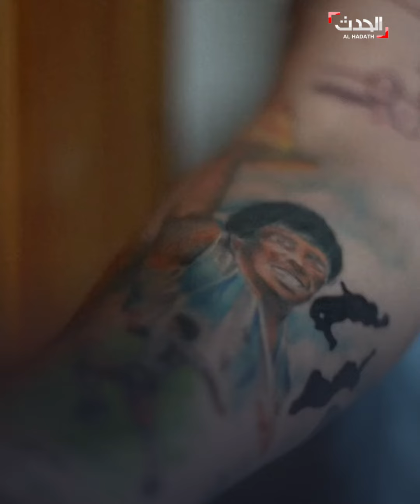هكذا خلّد عشاق مارادونا ذكراه!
عشاق "الساحرة المستديرة" يخلدون ذكرى الأسطورة مارادونا وتاريخه